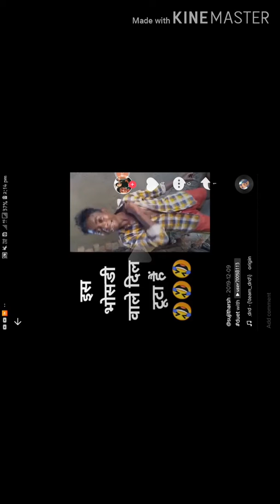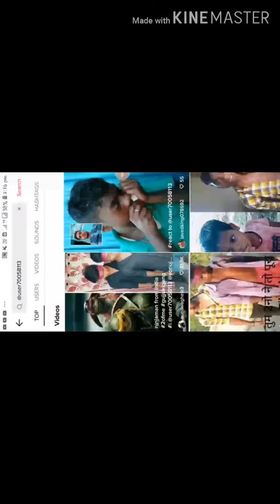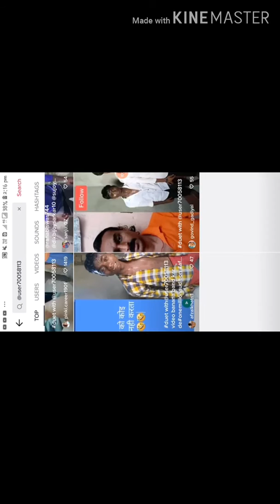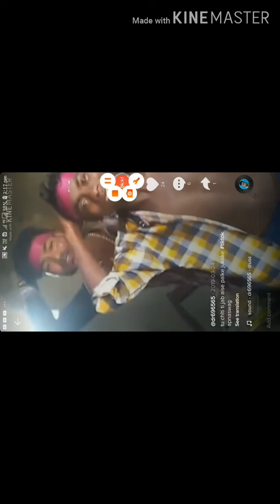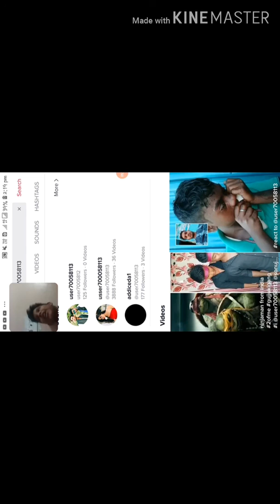NEW VIRAL BOY (RAKESHHH)🤣🤣🤣🤣🤣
Follow me on 📷 = rudranshmishra82
HEY HOW WAS THE VIDEO
AND FORGET
myname=RUDRANSH MISHRA